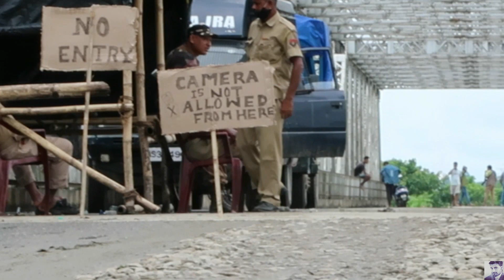VISITED THE SPOT OF MASSIVE FIRE IN BAGHJAN {TINSUKIA} OIL FIELD |WHY NEGLECTED BY NATIONAL MEDIA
Hey guys,here in this video i took you all to the spot of massive fire in baghjan. And this is really sad that this massive incident was neglected by the national media. Watch full vlog and drop your comment and let me know about your thought on this.
My Name is Abhijeet Singh,i am a model by proffesion and also pursuing my law{LLB}. i take you all to my  life , i consider everyone my family those who watch my VLOG. Thank you so much!

My shooting camera: CANON POWERSHOT G7 X MARK ||

SONG USED- THBD-GOOD FOR YOU

THANK YOY,ENJOY YOUR DAY AND STAY SAFE